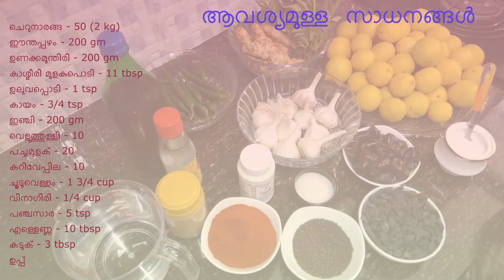നാരങ്ങ ഈന്തപ്പഴം അച്ചാർ|Lemon Pickle|Kerala Recipes|Lemon Dates Pickle|neethas Tasteland 45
This video explains the recipe of Dates Lemon Pickle,which is sweet,spicy and tangy in taste and best combination for Biriyani,Rice.
Lemon - 2 kg (50 nos)
Dates - 200 gm
Black Raisins - 250 gm
Fenu Greek Powder - 1 tsp
Ginger - 250 gm
Garlic - 10
Hot Water - 1 3/4 cup